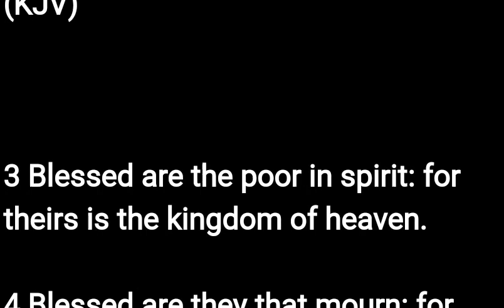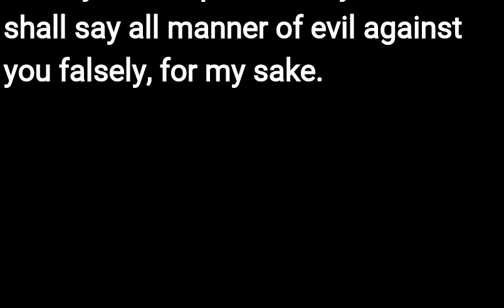The Beatitudes of Jesus Christ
Taken from The Holy Bible (King James Version): The Beatitudes of Jesus Christ  (no audio - just scrolling text)